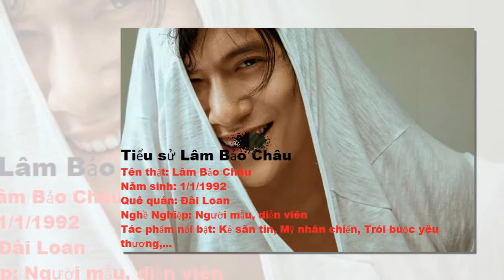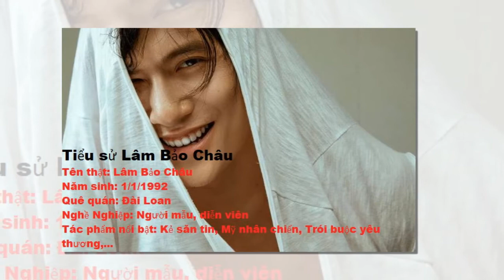Tiểu sử Lâm Bảo Châu - Cuộc sống của Lâm Bảo Châu khi yêu Lệ Quyên